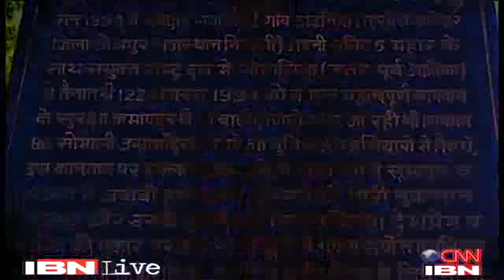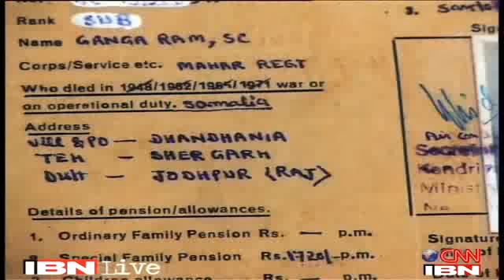One Rank One Pension(OROP) - Part 5.flv